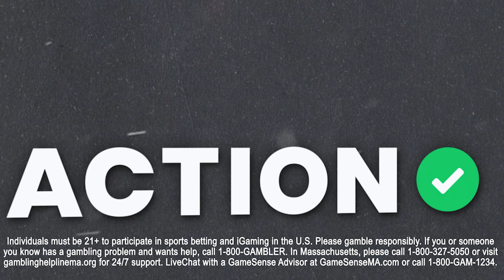Cleveland Browns vs Pittsburgh Steelers Best Bets | NFL Week 2 Betting Picks & Predictions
Action Network's Chad Millman and Simon Hunter break down the Cleveland Browns vs Pittsburgh Steelers and give their best bets on The Favorites podcast presented by bet365. Chad & Simon break down all the betting angles for Packers vs Bears and give you their betting picks for each NFL Game.